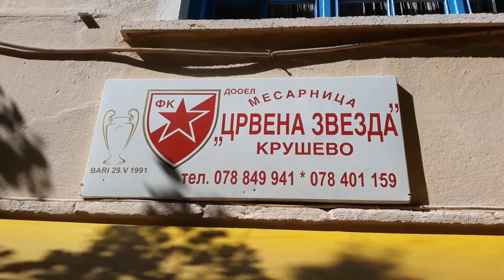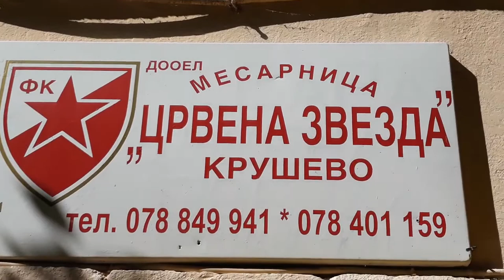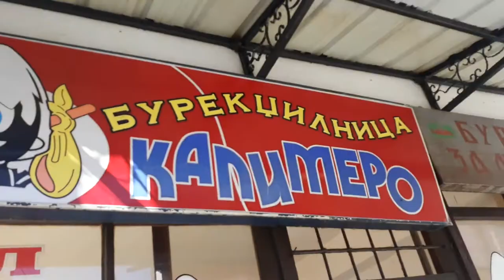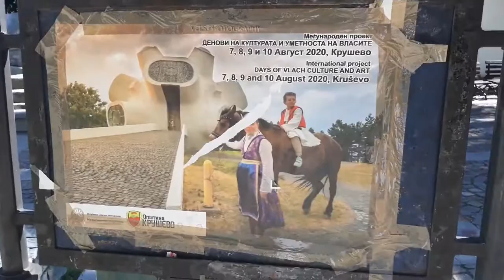Butcher's Shops & Čaršija Kruševo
Znači pomrev 😁😁😁 so kobasicive, kako Punker preferiram Drobenje epten me pogodi, pa plus i gratis kolbas😁😁😁 Vojvodo sekoja čest em duhovit em Majstorište plus si stoiš na zborot so gratisov 😁😁😁
Prav Vojvoda cela godina Praznuva, ne samo mesec dena. ✔😁😁👋

When in Krusevo you absolutely must try sausage made in one of Krusevo's butcher shops.
Among other things (such as lokum, melted cheese etc.), Krusevo is widely known for its production of sausages.

There are three butcher shops in Krusevo equally popular for citizens and tourists - Meso Komerc , Pitu Guli and Crvena Zvezda.

Also, Krusevo sausage can be experienced in some of the restaurants like Krusevska Odaja, Pizza Roma and others.

So, when in Krusevo you must not miss unique Krusevo food, such as the Krusevo sausage.

By Filip Risteski

To make Krusevski sausage, pork and beef are mixed in a 3:1 ratio. Pork meat includes the ribs, belly, shoulder and low-fat neck bacon, and beef includes paflak, the Macedonian term for third category meat, usually from the belly and between the ribs. The meat is cut into pieces about 1 cm in size, and mixed with sea salt, fresh red pepper (bukovec), fresh leek, dried mint and black pepper. This mixture sits refrigerated for 24 hours, and is then stuffed into 32 mm-diameter pork casings that are 25-30 cm long. The sausages are left to hang for about two days in a well-ventilated area, and then refrigerated for up to three days. Krusevski sausages are eaten after roasting or frying.
Homemade Krusevski sausage represents a typical type of sausage in Macedonia. The homeland of this sausage is the area of Kruševo in the western part of the Republic of Macedonia. Its production is connected with the Ottoman occupation of Kruševo in 1467 by Husein Bay. During the Ottoman occupation, Kruševo was a small Slovenian village, and at the end of 18th century it belonged to Kerim Bay. This delicious sausage was historically made by women in the home throughout the winter season. Still today, it is mainly made for home consumption, or for direct sales, but is not generally found in markets.
The local economy and livelihood of the people of Kruševo is based on animal husbandry. The difficult living and working conditions in the area have led to high levels of migration to the surrounding towns or other regions. As a result, Kruševo today has an increasingly aging population. This means that in the near future, gastronomic specialties like Krusevski sausage may cease to be produced and will fade from knowledge. The production process is quite complex, and most of the younger generations have little interest in Krusevski sausage production.